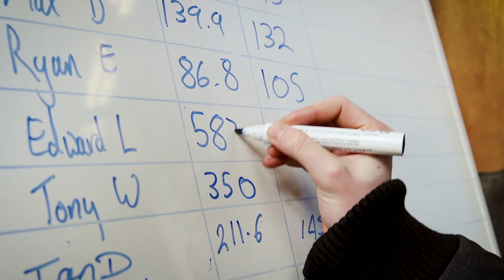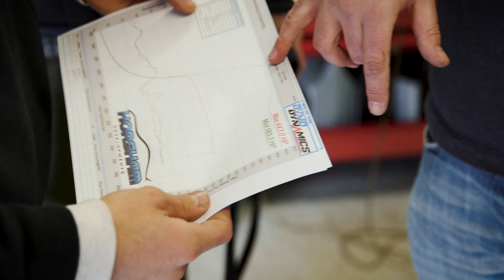Limitless Dyno day at Horsham Developments 2019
In my personal time I like to put down the cameras and enjoy a bit of motorsport, and currently I am the proud owner of a full bolt on BMW 335i.
When I saw that Limitless were holding a Dyno day meet at Horsham Developments I simply couldn't resist the opportunity to put my car through its paces and capture the moment.

A big thanks to everyone involved and massive respect to some of the amazing tuning work that I witnessed that day!